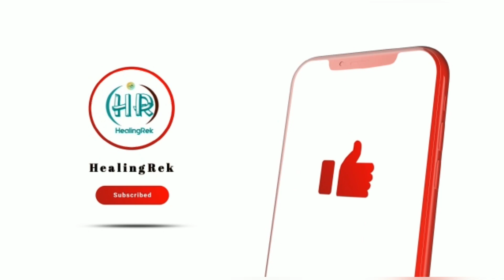Gedruk!!! Jaranan DOR Satrio Turonggo joyo feat wpsb live Temboro Cemoroo kandang (special Perform)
Kesenian tradisional kuda lumping dan Kidalan, SATRIO TURONGGO JOYO Feat WPSB Live Temboro , Cemoro Kandang .

Dan Jangan bosan Berkunjung ke video2 Kami yg Lain

WISATA DAN BUDAYA